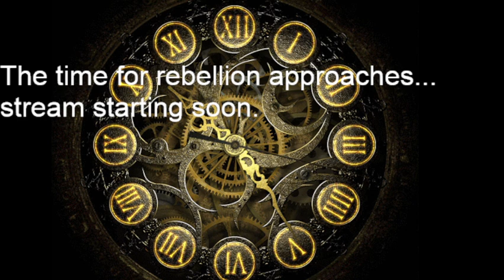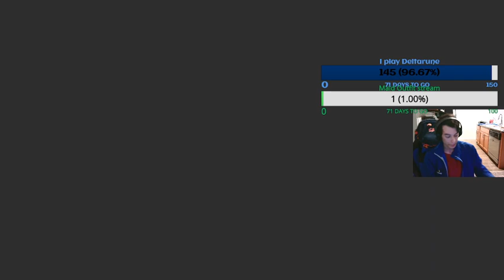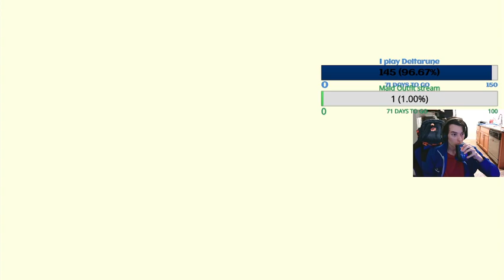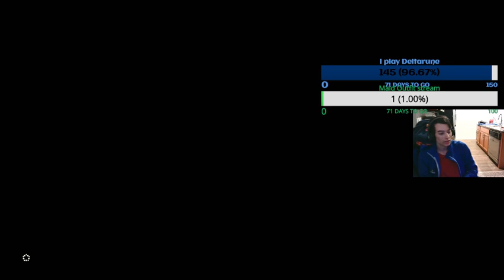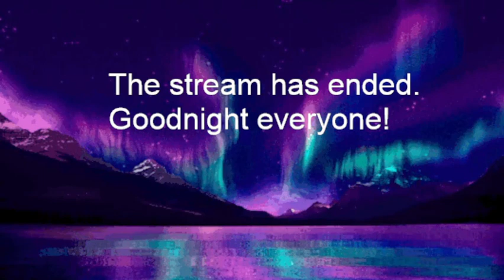Cool under pressure! The Legend of Zelda: Tears of The Kingdom